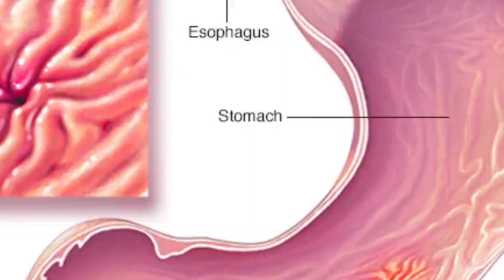வாழையிலையில் சாப்பிடுவதால் ஏற்படும் நன்மைகள்DR.SHARMIKA DAISY HOSPITAL#VANGA PAZHAGALAM